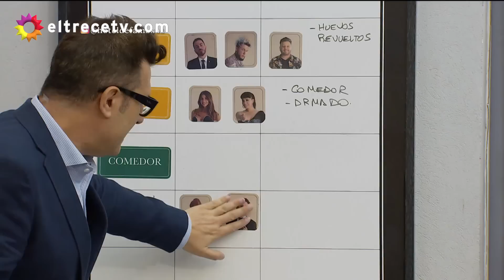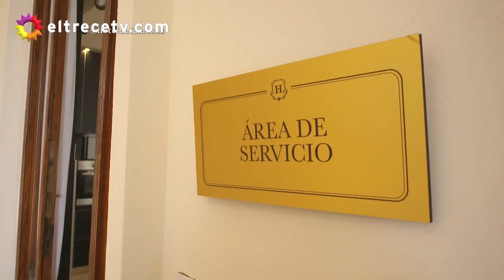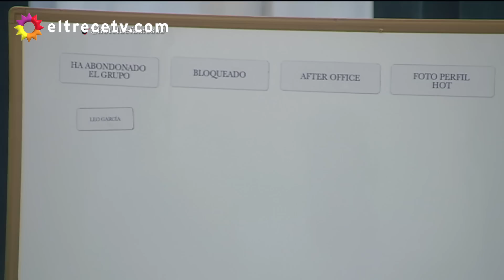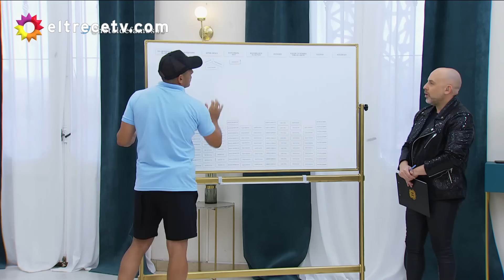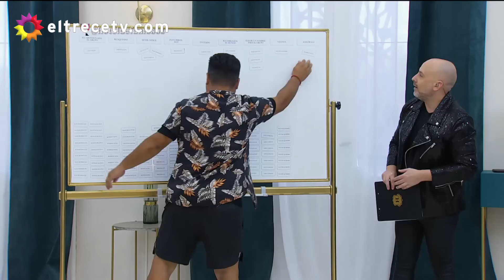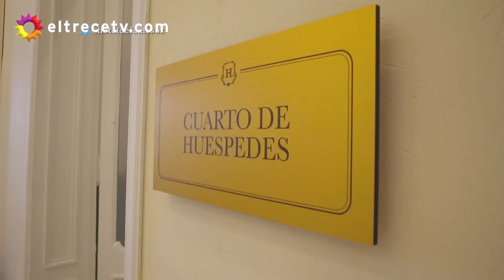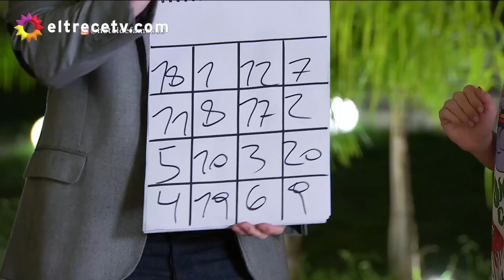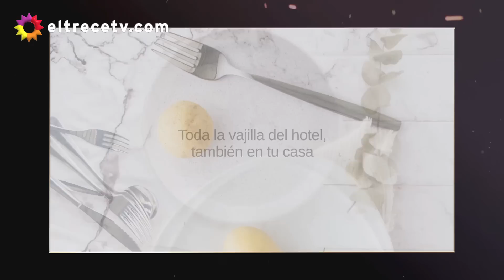EL HOTEL DE LOS FAMOSOS - Programa 29/03/22 - PROGRAMA COMPLETO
Programa emitido el martes 29 de marzo de 2022 en eltrece.